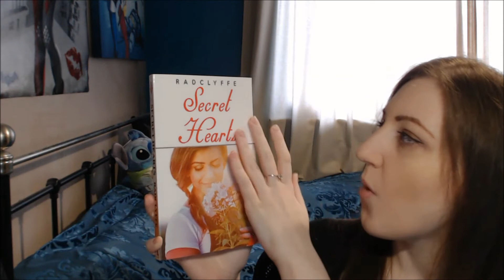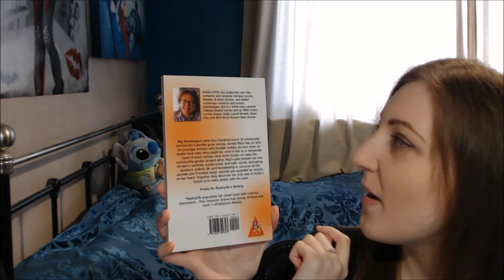INTRODUCTION VIDEO: SECRET HEARTS BY RADCLYFFE